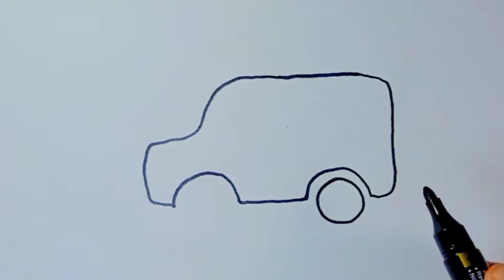How to draw ambulance Drawing colour step by step How to draw Drawing colour step by step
How to draw ambulance Drawing colour step by step

How to draw 108 ambulance Drawing colour step by step